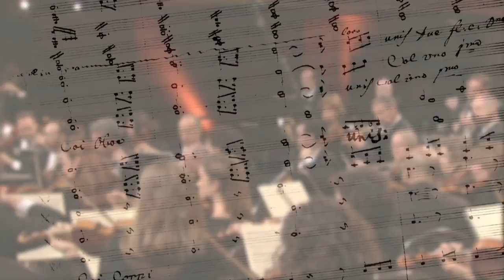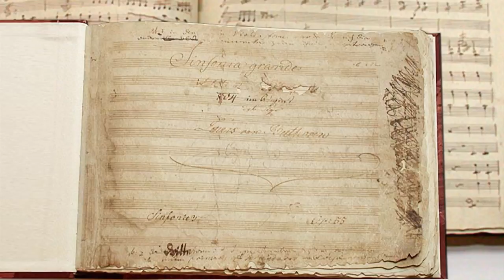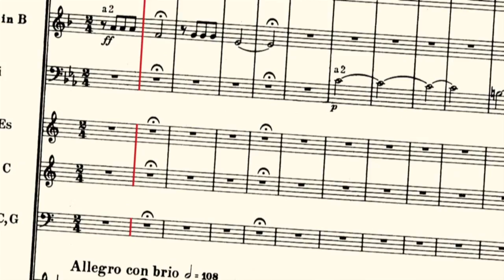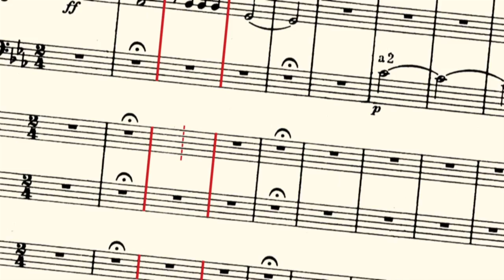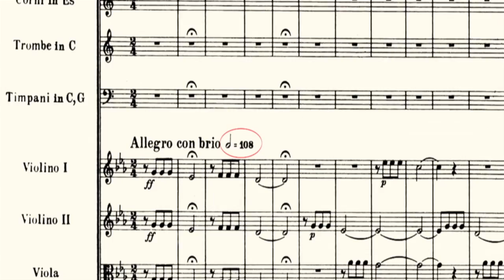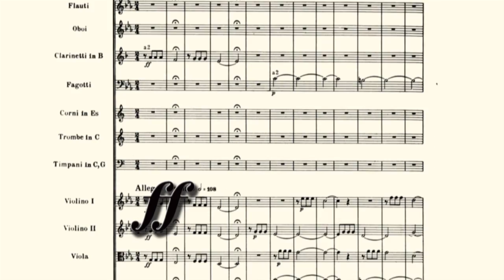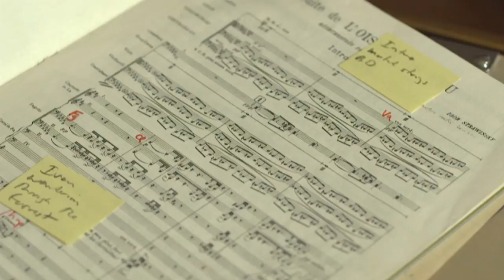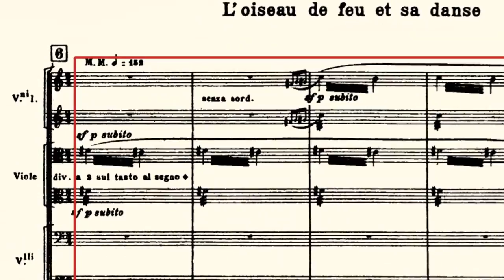All-Star Orchestra Educational Video Compilation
Includes:

Discovering Beethoven’s 5th: a Guided Tour with Gerard Schwarz
Beethoven: The man and his music with Leon Botstein
How to Conduct Beethoven’s 5th with Gerard Schwarz
Inside the Orchestra: Players’ perspectives in Beethoven’s 5th
This is the Violin with concertmaster David Kim
Discovering Stravinsky’s Firebird: A Guided Tour with Gerard Schwarz
Inside the Orchestra: Players’ Perspectives on Stravinsky’s Firebird